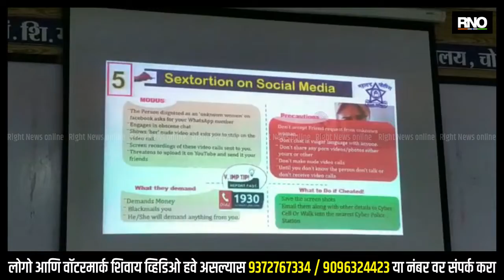JALGAON | सायबर क्राईम बद्दल महाविद्यालयीन विद्यार्थ्यांना मार्गदर्शन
राज्यासह देशात सोशल मीडियाच्या मोठ्या प्रमाणावर वापर होत आहे ऑनलाइन शॉपिंग पासून ते पैशांची देवाण-घेवांपर्यंत त्याचप्रमाणे मनुष्य सोशल मीडियाच्या माध्यमातून मित्र-मैत्रिणी चॅटींगच्या माध्यमातून संपर्कात राहत असतात परंतु जेवढा सोशल मीडियाचा वापर चांगल्यासाठी केला जात आहे त्याबरोबर सोशल मीडियाच्या माध्यमातून फसवणूकीचा प्रमाणही वाढत असल्याने  सायबर क्राईमच्या गुन्ह्यात देखील वाढ होताना दिसत आहे यासाठी सायबर क्राईम चे गुन्हे टाळण्यासाठी व फसवणुकीपासून सावध होण्यासाठी  चोपडा महाविद्यालयात विद्यार्थ्यांना पोलीस उपविभागीय अधिकारी ऋषिकेश रावले यांनी स्क्रीनच्या साह्याने सोशल मीडिया च्या माध्यमातून आपली कशी फसवणूक होऊ शकते आणि ती टाळण्यासाठी काय केलं पाहिजे या संदर्भात सविस्तर मार्गदर्शन केलं आणि जर आपली फसवणूक झाली असेल तर आपण हेल्पलाइन नंबर चा कसा वापर केला  पाहिजे याबद्दल मार्गदर्शन देण्यात आले  महाविद्यालयीन विद्यार्थ्यांच्या माध्यमातून सर्वसामान्य नागरिकांपर्यंत पोहोचण्याच्या प्रयत्न पोलिस विभागांमार्फत केला जात आहे तसेच महाविद्यालयीन विद्यार्थ्यांना सायबर हिरो बनविण्यासाठी त्यांना धडे देण्यात येणार असल्याचं पोलीस उपविभागीय अधिकारी ऋषिकेश रावले यांनी सांगितले सदर या कार्यक्रमाला महाविद्यालयाचे प्राचार्य डॉ. डी ए सूर्यवंशी प्राध्यापक चौधरी यांच्यासह मोठ्या संख्येने महाविद्यालयीन विद्यार्थी विद्यार्थिनी उपस्थित होते.

बाईटः पोलीस उपविभागीय अधिकारी ऋषिकेश रावले.